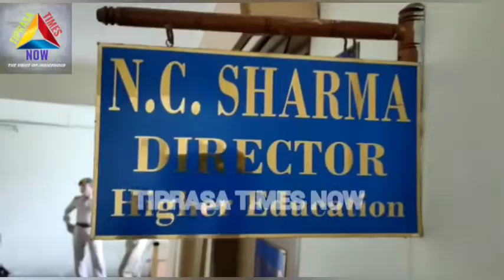MORNING UPDATE || SALSANI KOKTUMA